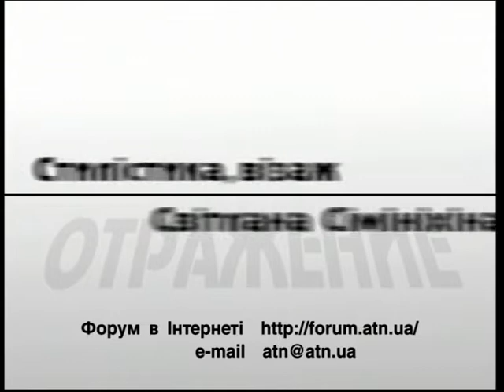06.08.2019 - Марина Куценко, Володимир Чистилін